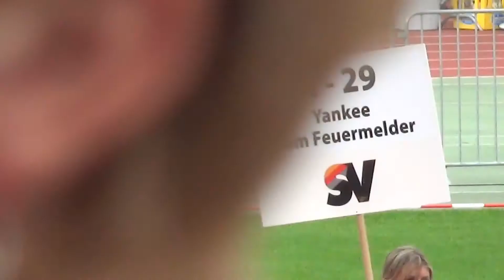Yankee vom Feuermelder (BSZS-2014)